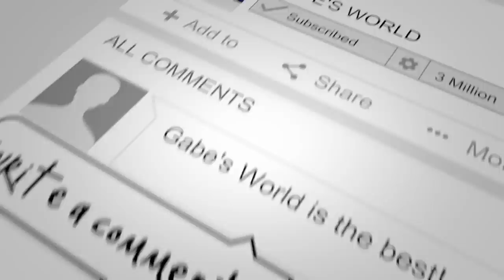Gw Movie: Pokemon Adventures (episode 1)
Nightmare bonnie gets his first pokemon!!